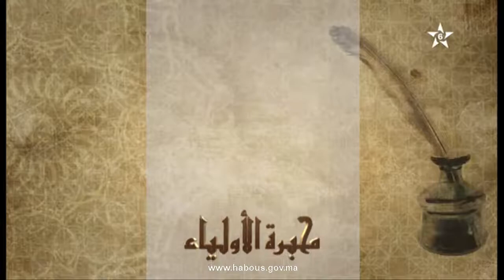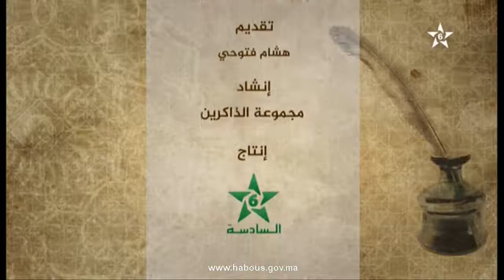محبرة الأولياء: الإمام عمر بن الفارض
برنامج محبرة الأولياء يتطرق فيه الأستاذ هشام فتوحي للحديث عن سيرة العالم الإمام عمر بن الفارض.